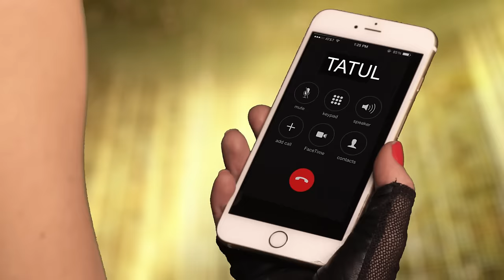DJ DAVO FT. TATUL AVOYAN ZANGUM EM **OFFICAL** 2017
As We Move On To The Big Year 2017 DJ Davo Keeps Delivering Hits To His Fans Across The Globe With His Musical Talent And Continues To Calibrate With Different World Class Artists.

Here is A New Year Present From Dj Davo E.N.T Released On January 1 2017 To All His Fans Wishing A Happy New Year !!!
Thanks For All The Continues Support ! Enjoy =)

Vocals: Dj Davo & Tatul Avoyan

Song & Lyrucs Bomba Lia

Musical Production: Mg@9120Media(co)Dj Davo

Video Production; Kday Productions